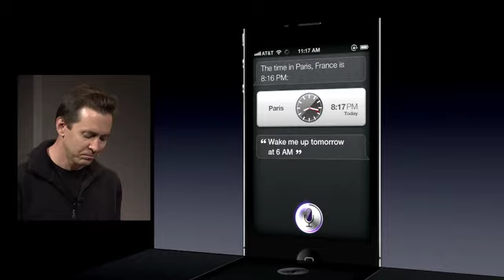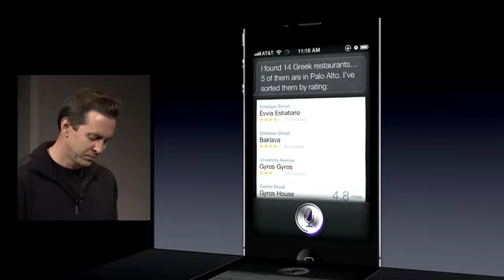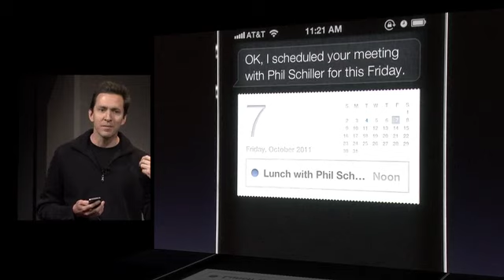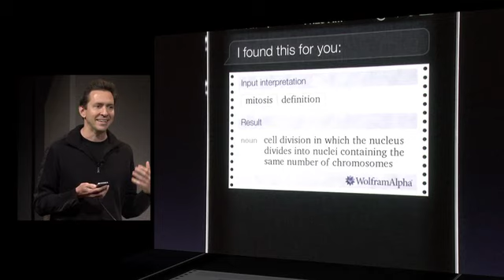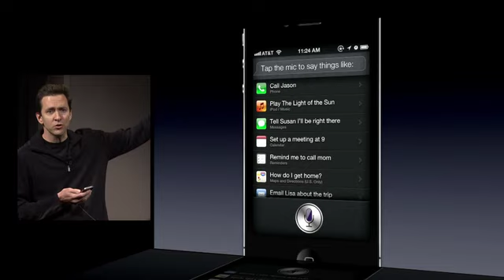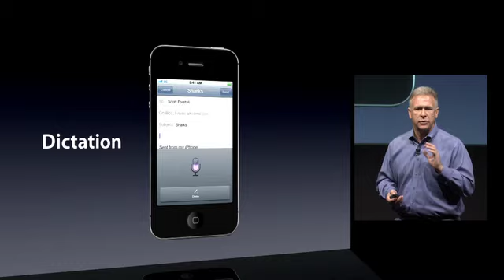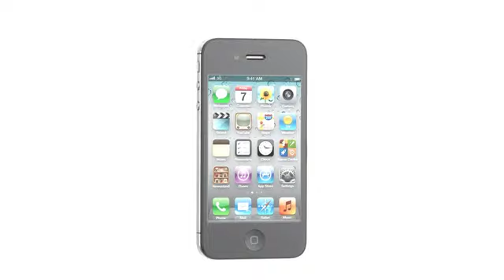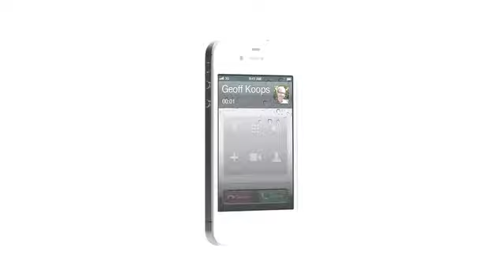Apple Event iPhone 4S (10/4/11) Part 6/7